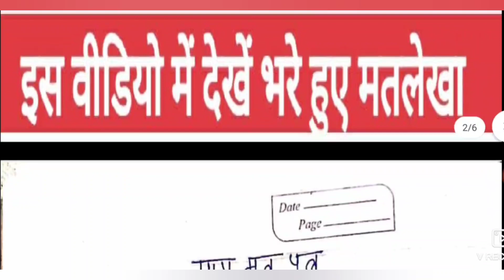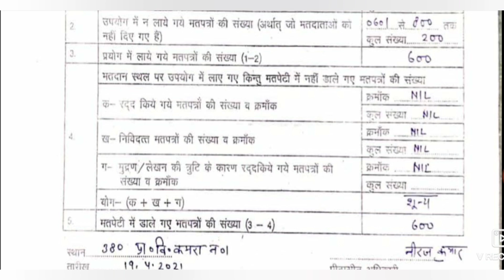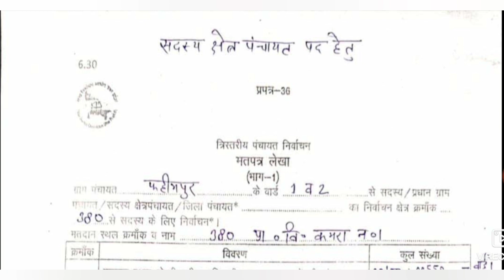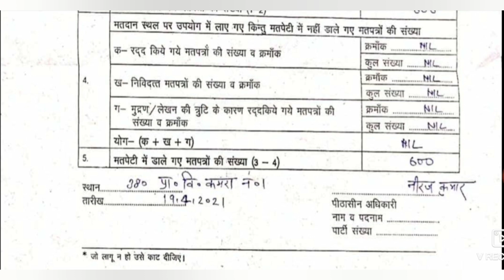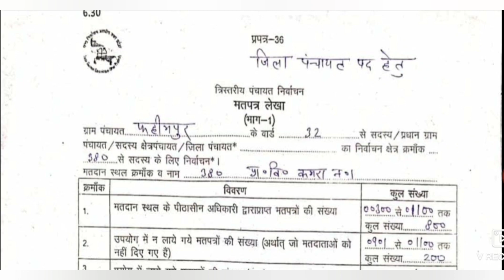पीठासीन अधिकारी का सबसे महत्वपूर्ण दस्तावेज मतलेखा। देखें मतलेखा कितनी प्रतियों में और कैसे भरने है